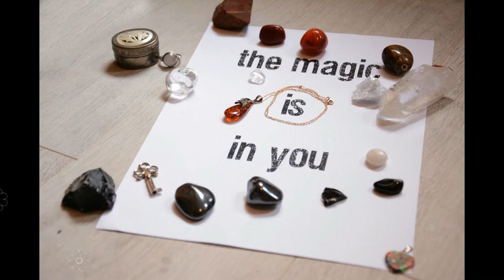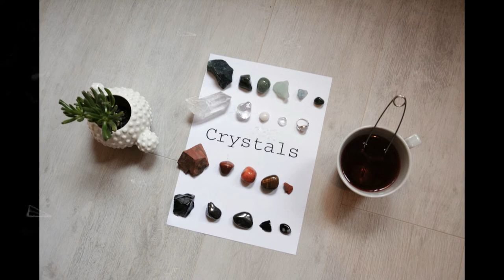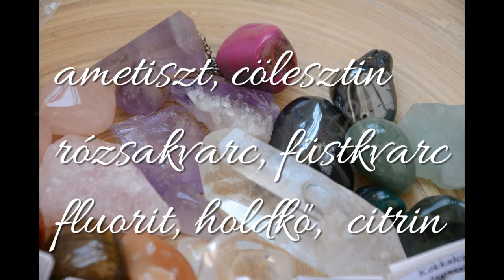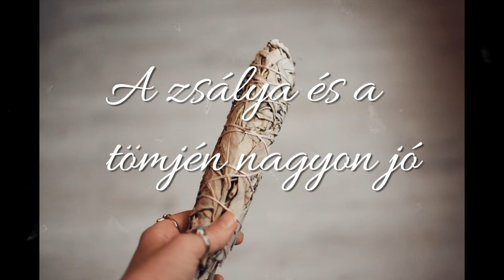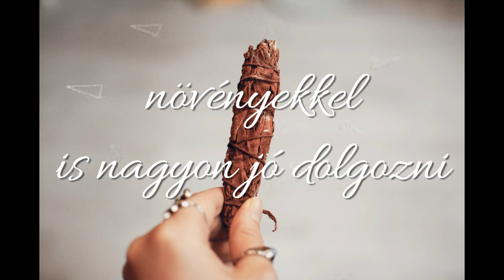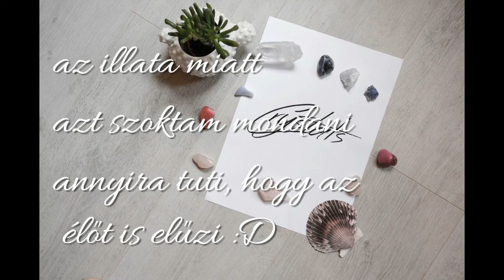Hogyan tisztítsuk a kristályokat?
Kövek, Ásványok, Kristályok tisztítására adok pár tippet.

Nyugodtan írjatok bármivel kapcsolatban!  Köszönöm, hogy nézed a csatornám!

Kristály tippek